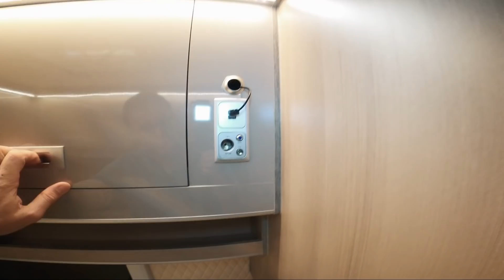Globe-Traveller Voyager Z - Reise & Camping Essen 2020 - Roomtour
In diesem Video zeigen wir euch den Voyager Z von Globe-Traveller. Ein toller Grundriss mit Längseinzelbetten im Heck, einem Hubbett vorne und einem Seitenbad mit abgeteilter Dusche.

Dazu ein großer Stauraum im Heck und viele schöne Details.

Schauts euch an in unserem Video.

LG

Dirk & Sonja